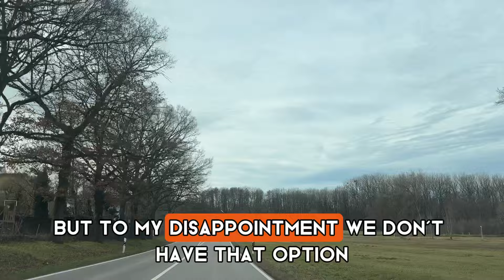After a crazy story between me and mother-in-law, I was faced with a hard choice | Cheating stories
I  found my world turned upside down when my relationship with Helen's mother transformed from casual acquaintance to a complex emotional entanglement. I was faced with a difficult choice...

Join us on a thrilling adventure through fascinating stories from Reddit, brought to life by professional narrators. From juicy betrayals to amazing adventures, each tale will bring you new feelings and experiences.
All stories are made up by me, any coincidences with real people are impossible!